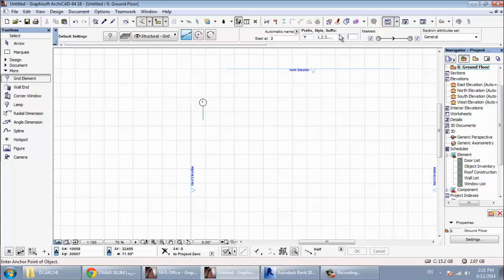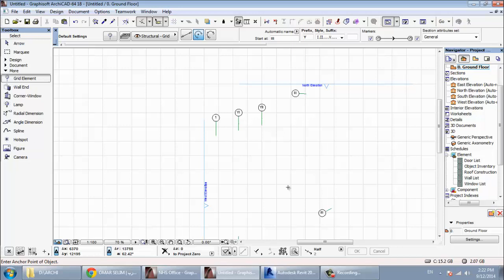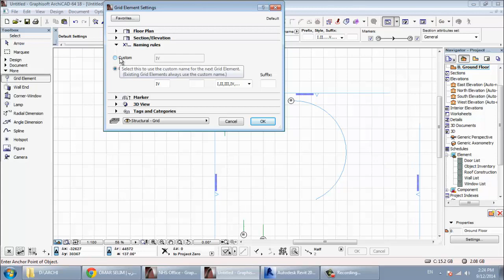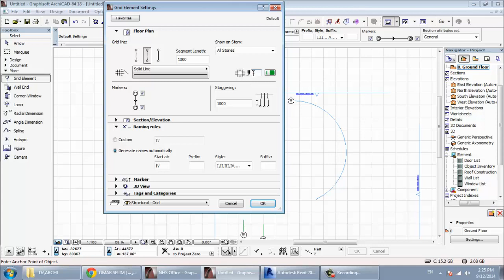archicad 25 GRID شرح ارشيكاد اركيكاد